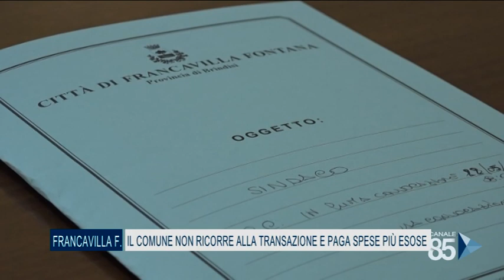08 Ottobre 2020 Francavilla Fontana BR Il comune non ricorre alla transazione e paga spese più e